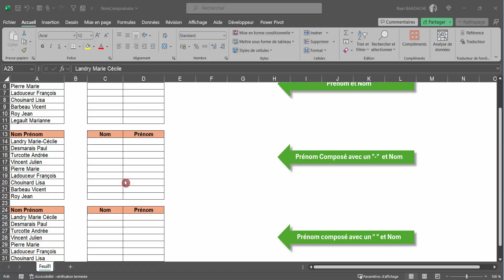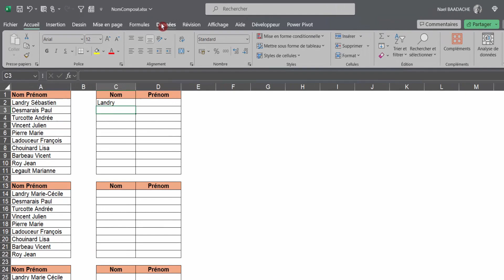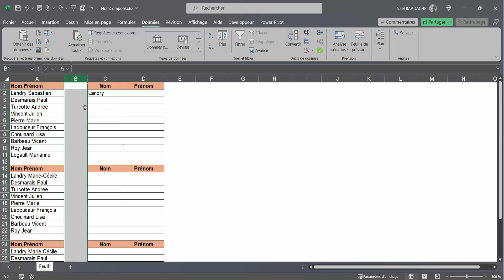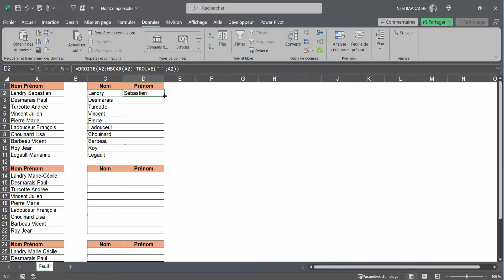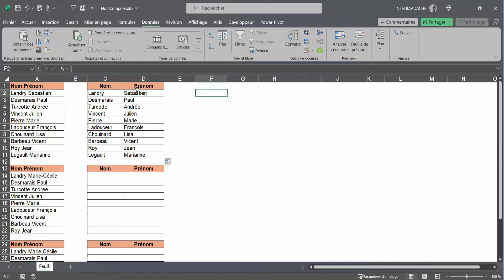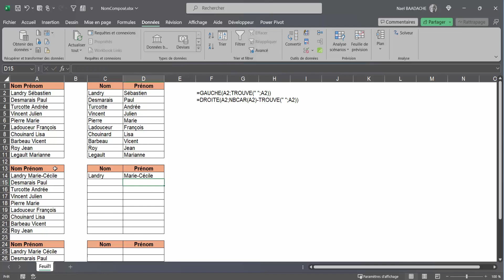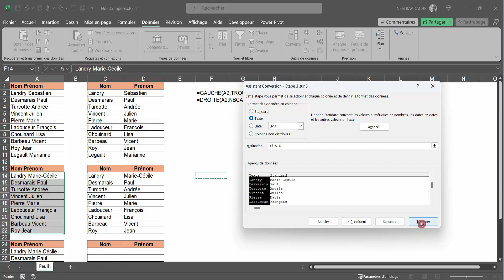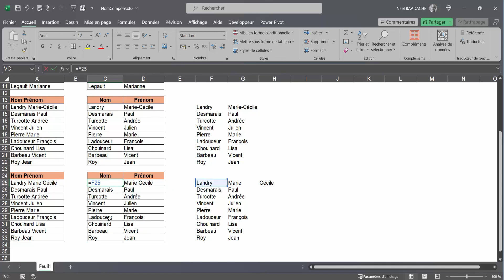Prénoms composés Excel | 1 clic suffit ! ✅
Apprenez à extraire facilement les prénoms composés dans Excel en un seul clic ! 🚀 Grâce à cette méthode ultra simple, boostez votre productivité et optimisez vos fichiers Excel. Que vous soyez débutant ou confirmé, cette astuce vous fera gagner un temps précieux.

Durant cette formation vous apprendrez à extraire des noms et prénoms composés dans Excel avec des fonctions spécifiques et la fonctionalité "Convertir"

Dans cette vidéo, nous allons découvrir ensemble comment extraire facilement des prénoms composés à partir de vos données sur Excel. Que vous soyez un professionnel ou un débutant, cette astuce va vous faire gagner un temps précieux ! Grâce à quelques formules simples, vous apprendrez à identifier et séparer les prénoms doubles, souvent un casse-tête dans les bases de données. Suivez pas à pas ce tutoriel pour automatiser ce processus et rendre vos tableaux plus lisibles et exploitables.

▶ Horodatage
00:00 Présentation du projet
00:55 Fonctions détenteurs Office 365
03:50 Fonctions pour versions antérieures
06:37 Extraire prénoms composés